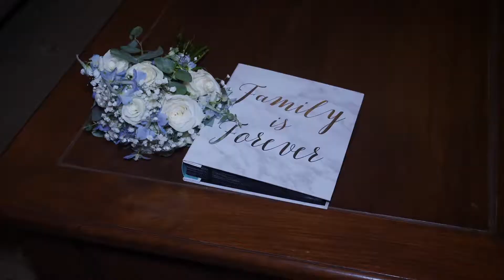Love Everlasting - Condensed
25 minute video condensed into 2:24

Lynda and John are the epitome of true love. After 32 years of happy marriage they decided to renew their vows surrounded by true friends and family.

This video documents their day and shows just how special their love for each other, and their family is.